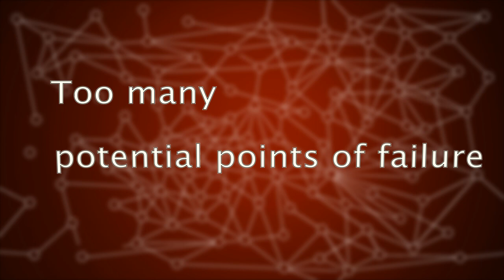GENBAND SIP Trunking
GENBAND's SIP trunking solution enables a flawless deployment on a unified platform. Its high scalability ranges from basic to advanced SIP trunking packages, satisfying budgetary and technical requirements.

And all of this is done on one common management layer - the GENBAND GENiUS platform. The GENIUS solution provides a centralized, geographically resilient and scalable routing function unmatched in the industry